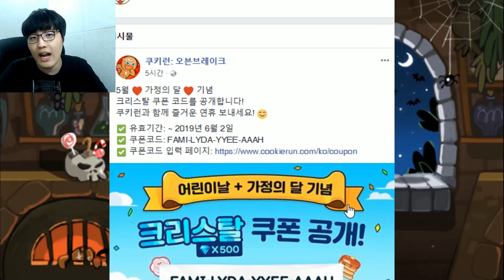5월 ♥️가정의 달♥️ 기념 [💎크리스탈 쿠폰코드] 쿠키런 오븐브레이크 [백범석]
✅ 쿠폰 입력 방법 링크 접속후 내려보시면 확인 가능!
✅ 쿠폰코드: FAMILYDAYYEEAAAH
✅ 업로드 시간 : [평일]오후4시, [주말]오전11시
✅ 범석 TV 커뮤니티 : 추후 생성 예정